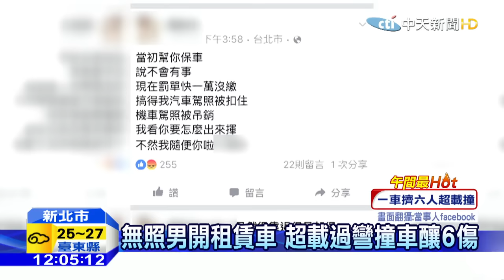20160405中天新聞 19歲駕駛無照！超載6人 過彎失控撞爛車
新北市新店新烏路，在清明連假最後一天，清晨六點發生一起車禍，一名19歲的陳姓男子沒有駕照，卻開車載著5名朋友下山，過彎時車速過快還跨越中線，撞上對向的灑水車，猛烈撞擊導致這輛租來的小轎車，車頭全毀，車上一共六人通通受傷送醫。